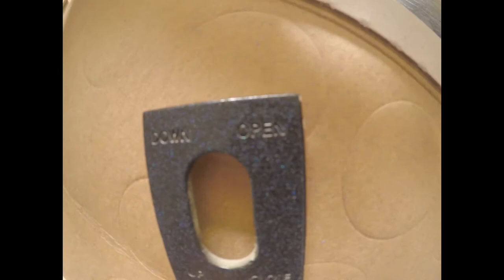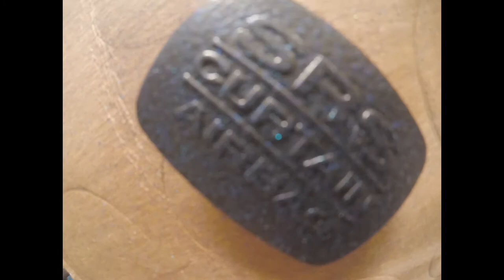Painting interior parts in G35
Doing some cosmetic work on my G35 interior for about 20$ this is just the beginning more DIY work and videos to come make sure to Like , Comment & Subscribe if you’d like to see more any feed back Is appreciated !.